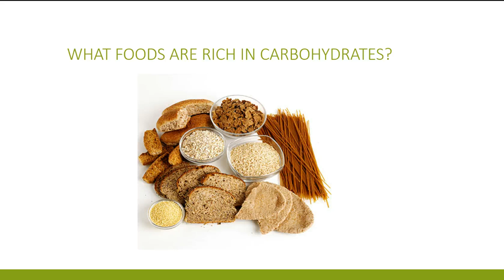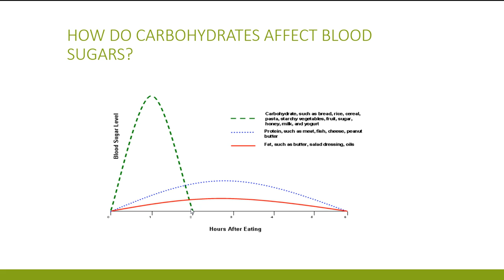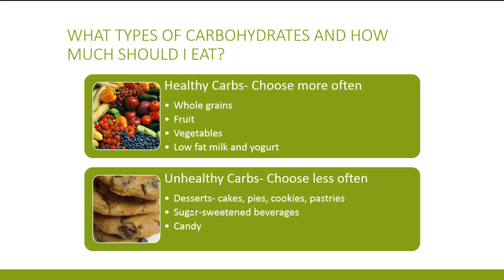Effect of Carbohydrates on Blood Sugars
In this video, you will learn what foods are rich in carbohydrates, and how carbs affect blood sugars.